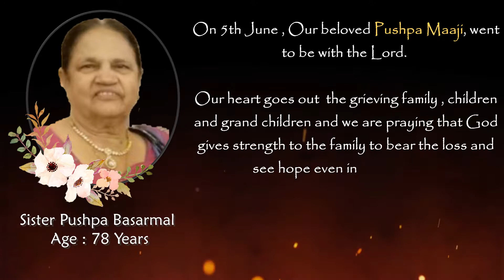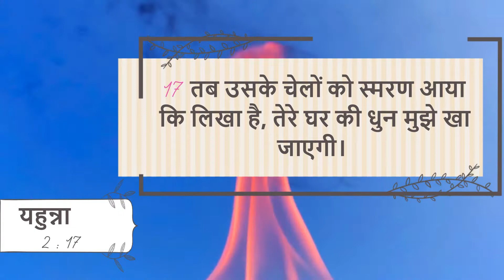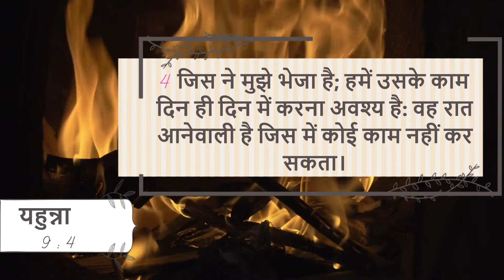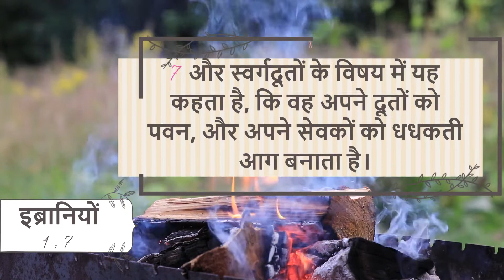Daily Devotions - 7th June (#310) : "ज्वलनशील बने"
Voice Over :  Sister Princy Thomas

Topic : "ज्वलनशील बने"

यहुन्ना 2 : 17
तब उसके चेलों को स्मरण आया कि लिखा है, तेरे घर की धुन मुझे खा जाएगी।

यहुन्ना 2 : 13
यहूदियों का फसह का पर्व निकट था और यीशु यरूशलेम को गया।

यहुन्ना 9 : 4
जिस ने मुझे भेजा है; हमें उसके काम दिन ही दिन में करना अवश्य है: वह रात आनेवाली है जिस में कोई काम नहीं कर सकता।

यहुन्ना 5 : 35
वह तो जलता और चमकता हुआ दीपक था।

और स्वर्गदूतों के विषय में यह कहता है, कि वह अपने दूतों को पवन, और अपने सेवकों को धधकती आग बनाता है।